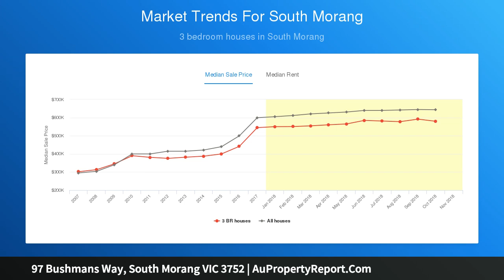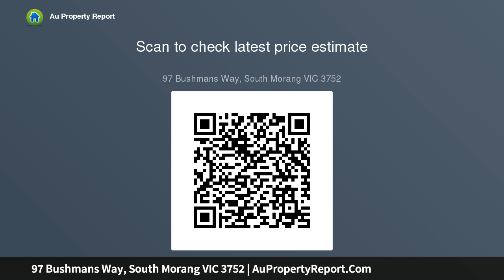97 Bushmans Way, South Morang VIC 3752 | AuPropertyReport.Com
97 Bushmans Way, South Morang VIC 3752
Property Type: house
Bedrooms: 3
Bathrooms: 3
Car Space: 2
Superb Family Living with Prestigious Park Views